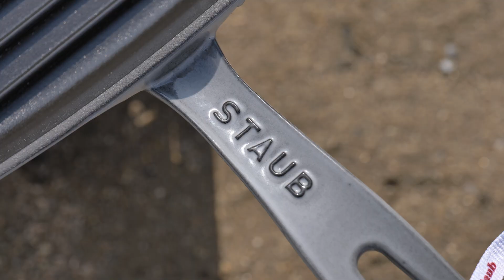닭다리가 콜라에 빠진 날 / 스타우브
안녕하세요 캠핑한끼 입니다
스타우브와 함께 [캠핑한끼의 Pick] 이벤트를 진행합니다 ^^

영상에 나온 폴딩 핸들 사각 그릴은
할인된 이벤트 가격으로 구매 가능합니다

3월 13일(월) ~ 14일(화) 오직 2일만!

캠핑한끼의 Pick 이벤트 상품 리스트

- 폴딩 핸들 사각 그릴
- 폴딩 핸들 직사각형 그릴
- 아메리칸 그릴 26cm 그레이
- 타원형 주물 디쉬 24cm 블랙

!! 이벤트 상품을 구매하시면 스타우브 정품 키친타월을 모든 분께 드립니다 !!

항상 캠핑한끼 영상을 사랑해 주시고

+ 재료
- 닭다리, 식용유, 콜라, 간장, 맛술, 물엿, 굴소스, 다진마늘, 통깨, 청양고추

+ 캠핑장비
- 스타우브 아메리칸 그릴 26cm 그레이, 노마드스토브, 나무도마, 다용도집게

+ 촬영장비
카메라  - Panasonic Lumix S1 & S5
렌즈 - Panasonic S-R24105GC, S-R70200GC, S-X50GC
마이크 - RODE VideoMic, ZOOM H6
드론 - DJI MAVIC PRO
액션캠 - GoPro HERO 8 BLACK

Design & Edited by kimjonghoon